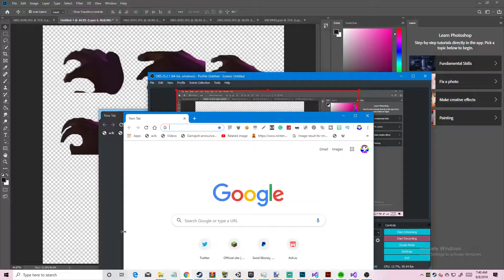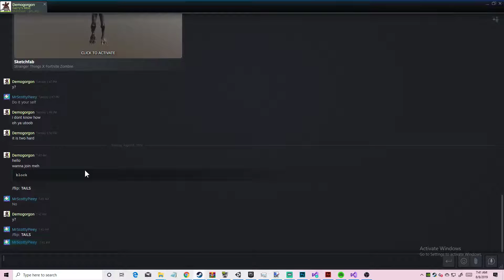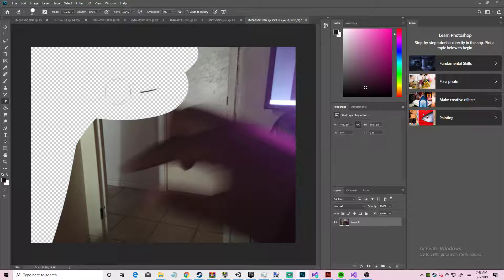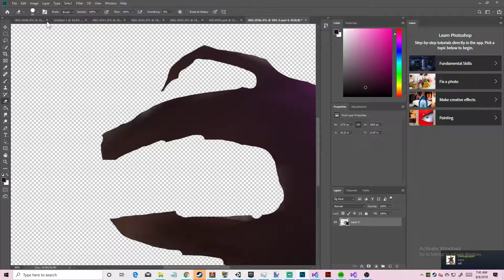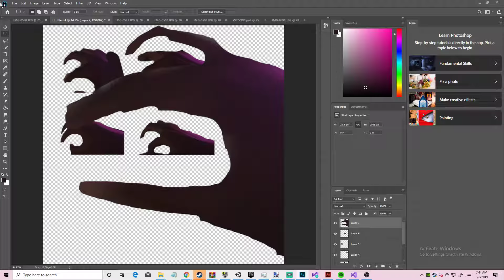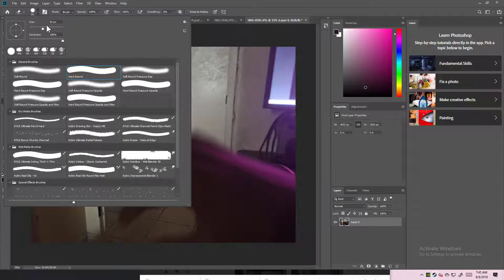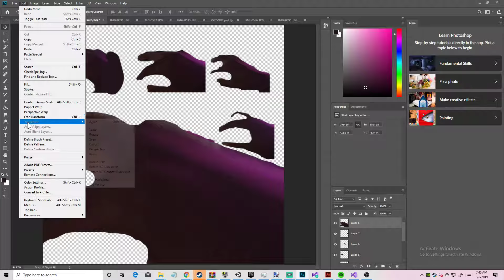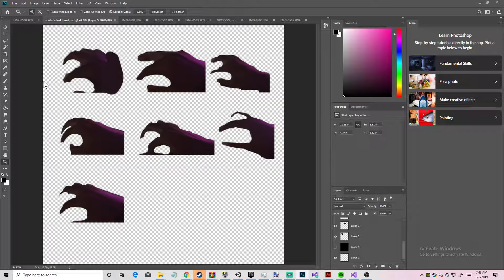Making a Hand FOR THE Music Level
OS: Windows 10 pro
GPU: NVIDIA Geforce RTX 2060 6GB
CPU: Intel® Core™ i9-8950HK Processor
Display: 1920x1080
Capture Card: AVerMedia - Live Gamer Portable 2 Plus